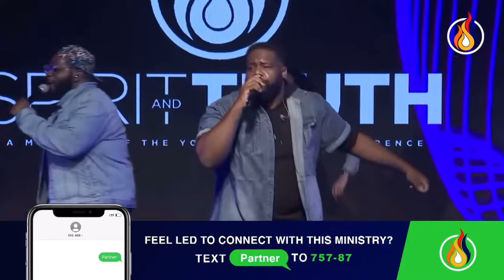🔥 “Be Glorified!” | Awesome Praise & Worship!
🔥Join us every Sunday Morning at 7am EST, Sunday Evening at 7pm EST & Thursday Night at 7pm EST for a relevant word from God that promises to bless your life.

🚨 Feel Led To Sow? $ExploreYLC
🤝 Feel Led To Connect? Text Partner to 75787

More From YLC!

Ministry | Media | Marketplace